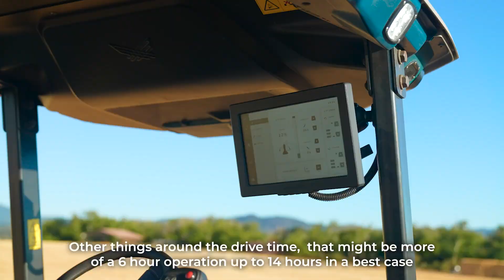Lake County Farmers experience Autonomous MK-V Tractor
Exciting discussions sparked at the Monarch Tractor demo in Kelseyville, Lake County, California, as farmers envisioned how the 100% electric, autonomous MK-V tractor could be utilized in their daily operations. 🚜💭

Demo attendees learned more about the cutting-edge technology that Monarch Tractor brings to the field, including the MK-V’s autonomous control features.

“You can program in specific routes where you predrive the routes you want to take and then you ncan replay that over and over again in an autonomous fashion” shares vineyard owner Zack.

Interested in attending a Monarch Tractor demo? Here’s how